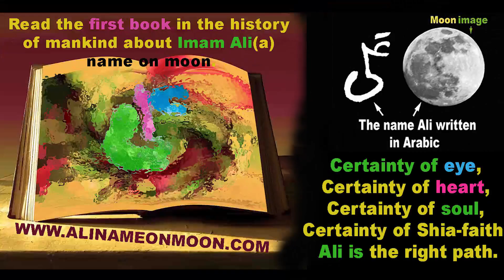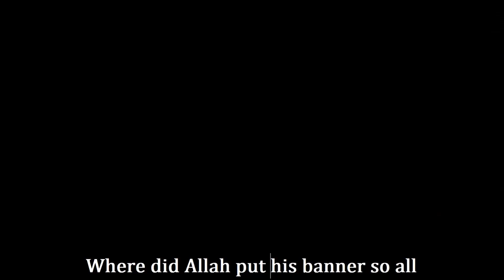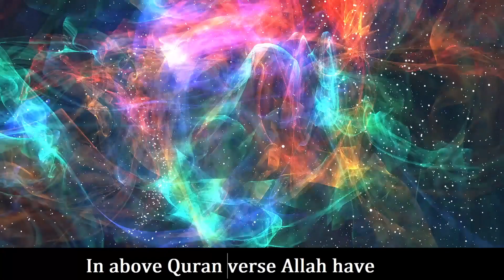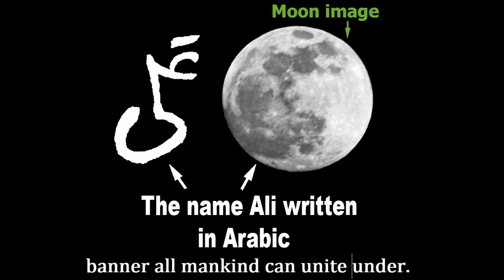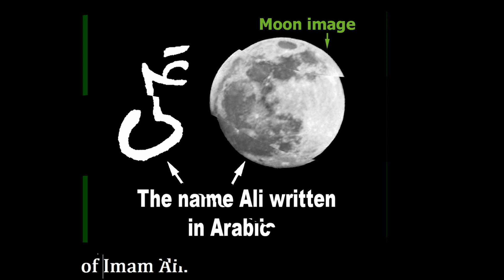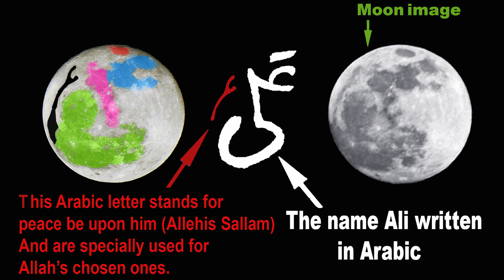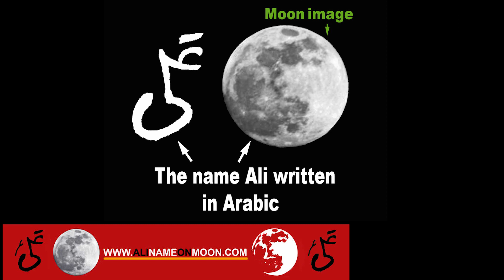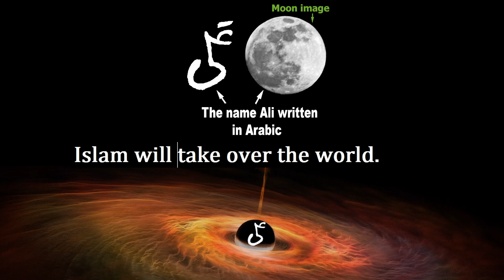Imam Medhi ka Alam nazar a gia